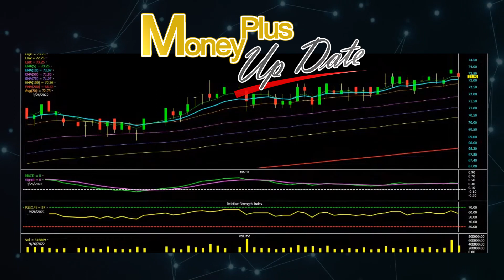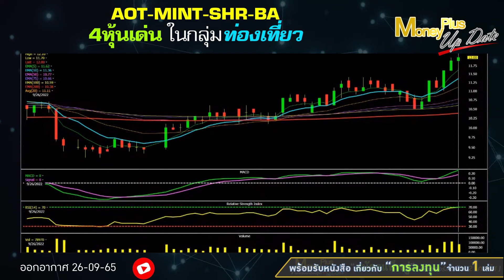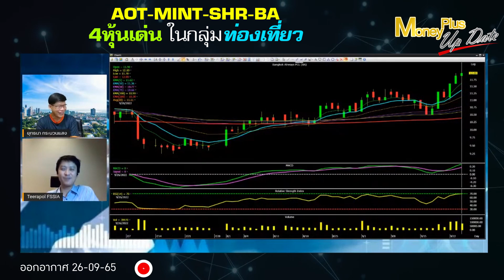AOT MINT SHR BA 4หุ้นเด่นในกลุ่มท่องเที่ยว ?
▶️ AOT-MINT-SHR-BA 4 หุ้นเด่นในกลุ่มท่องเที่ยว ?
คลิกลิงค์เพื่อรับชม คุณธีระพล (ฉบับเต็ม)

ผู้ให้สัมภาษณ์ : คุณธีระพล  อุดมเวศย์
ตำแหน่ง: ผู้อำนวยการ บริษัทหลักทรัพย์ ที่ปรึกษาการลงทุน เอฟ เอส เอส อินเตอร์เนชั่นแนล จำกัด